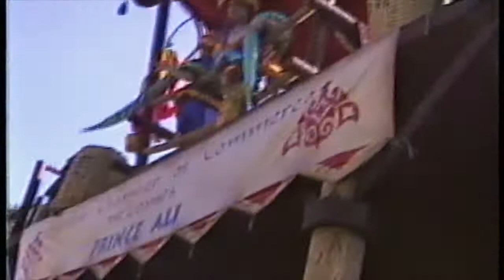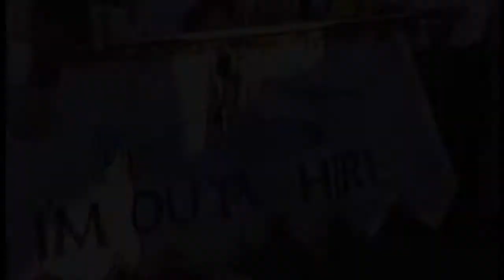Aladdin's Royale Caravan 1992-1995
The first parade ever based off of a single Disney movie, Aladdin’s Royal Caravan saw Genie transform himself five times throughout the parade. The caravan concluded with the arrival of Prince Ali and Princess Jasmine riding atop Abu, whom Genie transformed into an elephant for their grand entrance. - Excerpt from Disney Parks